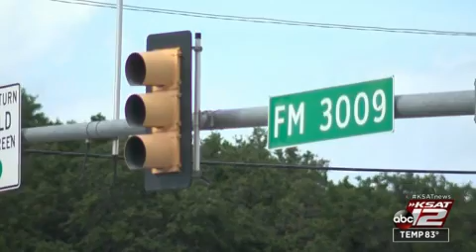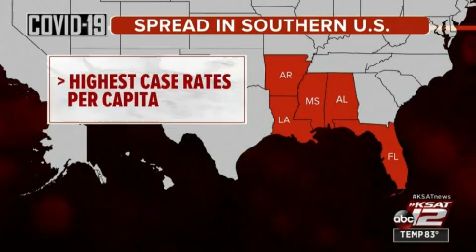Anchor/Reporting woman among two killed in triple shooting